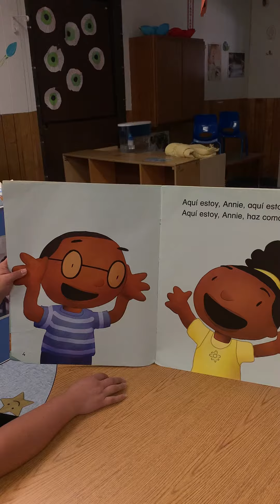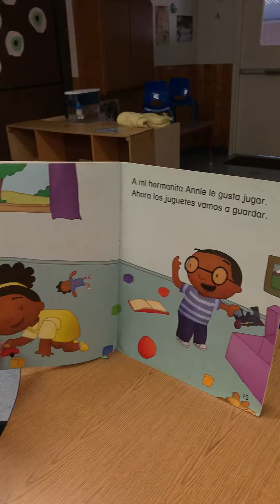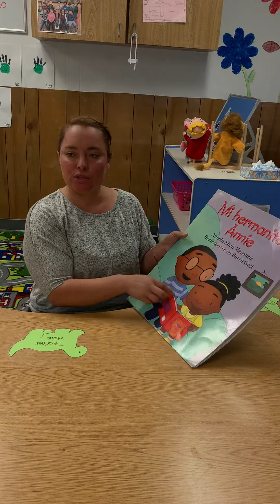Mi hermanita Annie